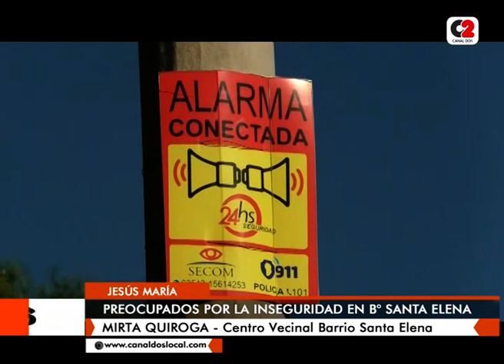Vecinos de barrio Santa Elena alertaron dos intentos de robo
En diálogo con nuestro medio, plantearon la necesidad de colocar nomencladores en el sector de viviendas del Promuvi.

👉 Mirta Quiroga, centro vecinal Barrio Santa Elena.